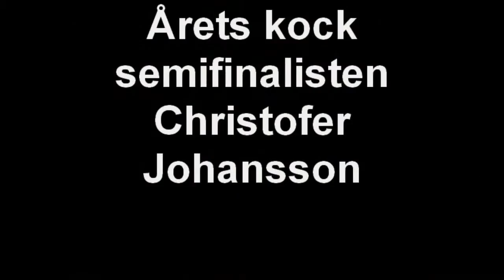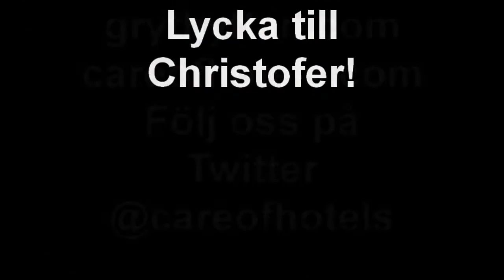Årets kock 2010 semifinalist Christofer Johansson på Grythyttan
På svenska: Christofer Johansson är semifinalist i Årets kock-tävling 2010. Här intervjuar vi den 23-årige kocken från Grythyttans Gästgivaregården och frågar honom om hans hemliga ingrediens - 15 oktober 2009

In English: Christofer Johansson is a semifinalist at this year's Chef of the Year competition in Sweden. We asked the 23 year old cook a few questions in his kitchen at the Grythyttan Inn, hoping he'd mention his secret ingredient - 15 October 2009

Song: things will never be the same again
Album: jj n° 2

Song: The Second Line
Album: Internal Wrangler

Made using Flip Video HD